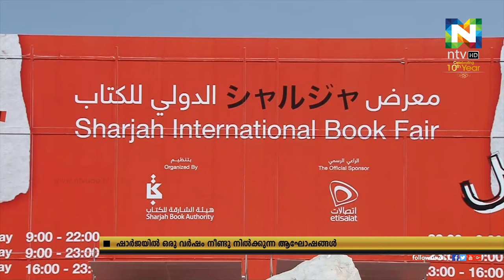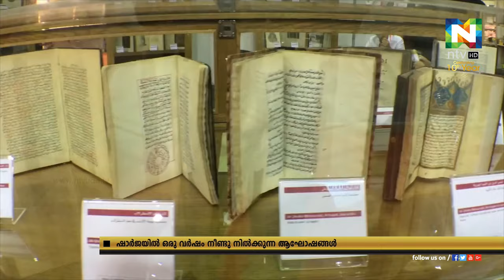ഷാർജയിൽ ഒരുവർഷം നീണ്ടുനിൽക്കുന്ന ആഘോഷങ്ങൾ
ലോകപുസ്തക തലസ്ഥാനമായ പദവി ലഭിച്ചതുമായി ബന്ധപ്പെട്ട ആഘോഷങ്ങള്‍ക്ക് ഷാര്‍ജയില്‍ ഏപ്രില്‍ 23ന് തുടക്കമാകും.
യുനെസ്‌കോ ആണ് 2019 ലെ ലോകപുസ്തക തലസ്ഥാനമായി ഷാര്‍ജയെ തെരഞ്ഞെടുത്തത്.
അടുത്ത വര്‍ഷം ഏപ്രില്‍ 22 വരെ നീളുന്ന വിപുലമായ പരിപാടികളാണ് ഷാര്‍ജയില്‍ നടക്കുക.